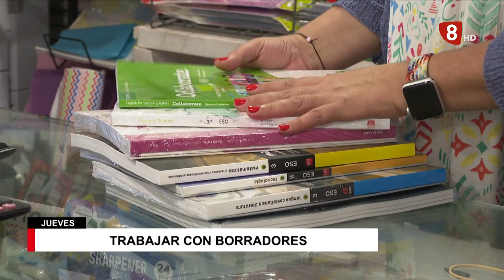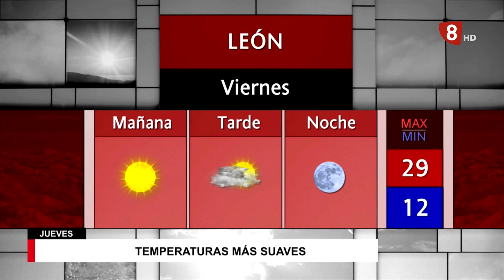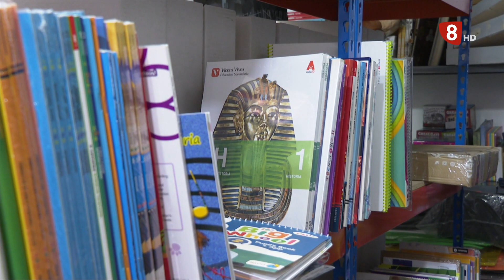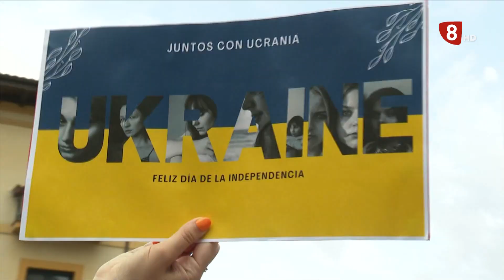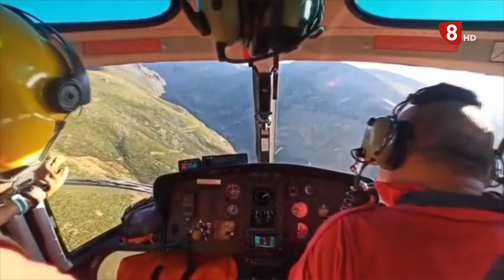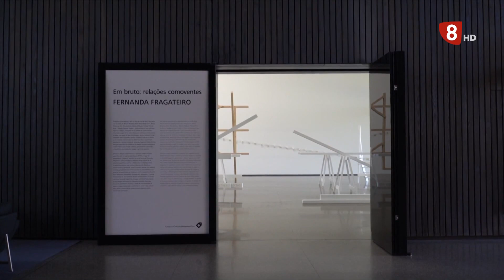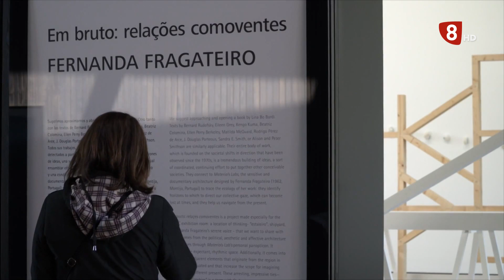NOTICIAS LEÓN 14H (25-08-22)